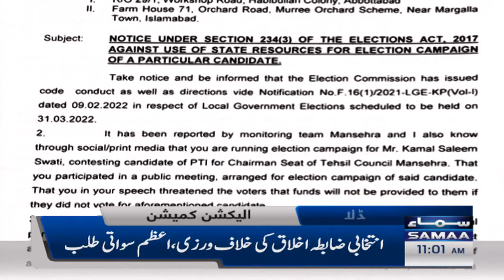Samaa News Headlines 11am - Shahbaz Sharif ki Siraj ul haq se mulaqat - SAMAATV - 9 March 2022